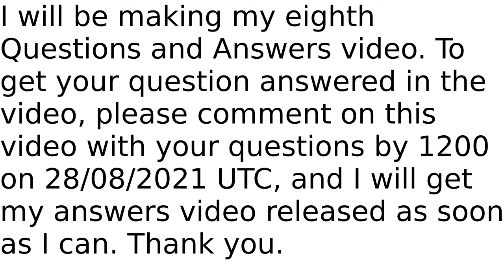Questions and Answers 8 announcement